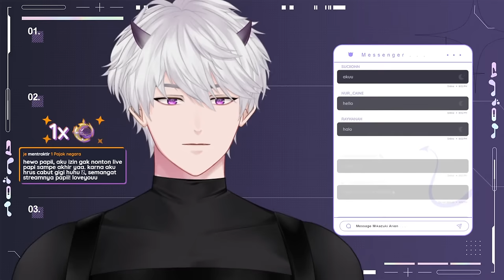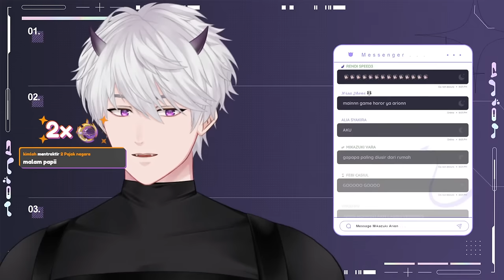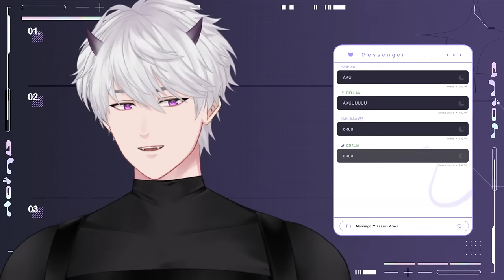【LABYRINTHINE】MENJELAJAH LABIRIN HORROR W/SOL.4CE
🌘 Collab with @HarrisCaine @gingehenna @xSoutaa

🌘 Rules (wajib ditaati oleh semua viewers) 🌒

✦ ID :
➦ Dimohon untuk tidak melakukan spam (kata atau emoji)

[ KEYWORDS ]
Roleplay ASMR
Dominant husband
Roleplay Vampire
Roleplay Halloween
Halloween
Vampire
Spicy Roleplay
Dominant boyfriend
Dominant teacher
Pacar posesif
Possessive boyfriend
Roleplay boyfriend
Spicy roleplay
Teacher roleplay
Asmr teacher

✦ Hastags ✦
➦ General
➦ Announcements
➦ Live
➦ Fanart
➦ Meme